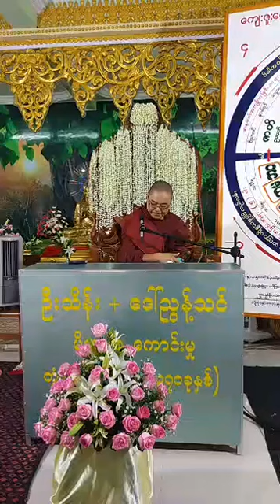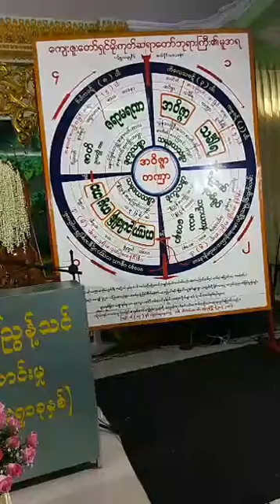(ဒုတိယ)ရက္၂၇.၄.၂၀၁၇ ဆရာေတာ္ဥဴးသုမဂၤလ (ဒယ္အိုးဆရာေတာ)္မွ မနက္(၈:၀၀) နာရီ အခ်ိန္တြင္သင္တန္းတရား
ရန္ကုန္တုိင္း အလုံံျမိဳ႕နယ္ ေစာရန္ပိုင္ေတာင္ရပ္ကြက္ ငုဝါလမ္း မိုးကုတ္ဝိပသာနာ အဖြဲ႔ခြဲ႕ အမွတ္(၁၄၈) မဟာေအာင္ေျမဓမၼိကာရုံ ေက်ာင္းတိုက္ရွိ ဓမၼပူဇနိယေနရာဌာန ရန္ကုန္တိုင္း သစၥာမဏၰိဳင္ပရဟိတအသင္း နွင့္ ဓမၼမိတ္ေဆြမ်ားမွစုေပါင္းဆင္ယင္က်င္းပေသာ ဒုတိယအၾက္မ္ ေန႔အလုပ္ေပးတရားစခန္းပြဲ က်င္းပရာအခါကာလ (ဒုတိယ)ရက္၂၇ . ၄ . ၂၀၁၇  ဆရာေတာ္ဥဴးသုမဂၤလ (ဒယ္အိုးဆရာေတာ)္မွ မနက္(၈:၀၀) နာရီ အခ်ိန္တြင္သင္တန္းတရားေဟာၾကားပါစဥ္……